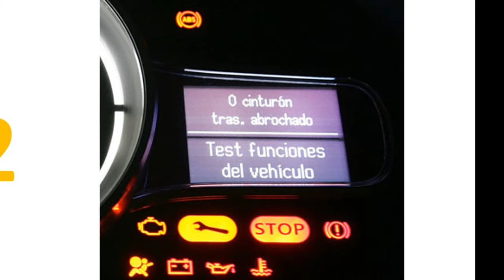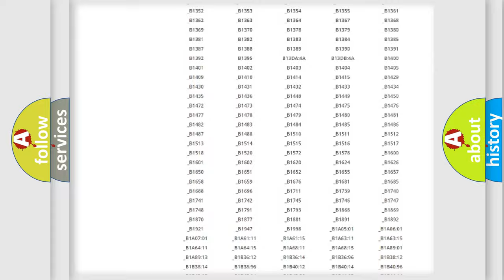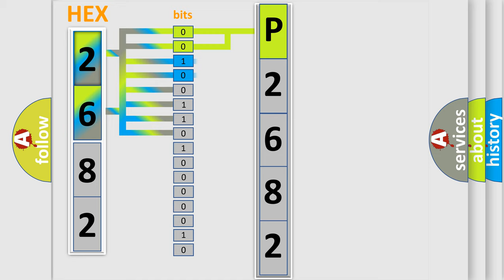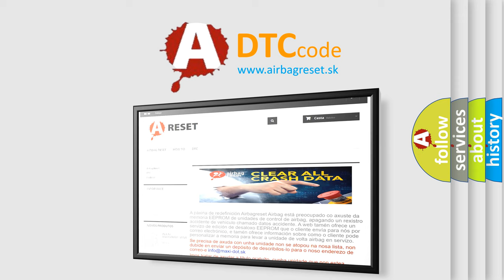DTC Jeep P2682 Short Explanation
Contents:
0:21 Basic DTC analysis according to OBD2 protocol standard.
1:48 Insight into programming
2:58 A diagnostically understandable description of the Diagnostic Trouble Code
3:05 Basic error definition

Make:
Jeep
Code:
P2682
Definition:
Wakeup Control
Diagnosis: